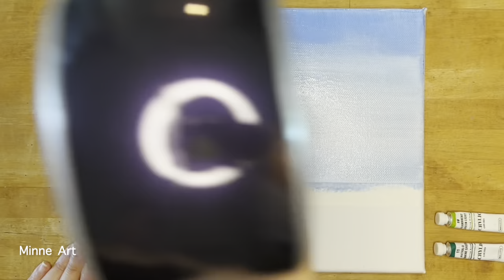Easy Poppy field Acrylic Painting ♥️ / Using Spoon 🥄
Minne Art | How to paint with acrylic | Painting Techniques
Poppy field Painting | Acrylic Painting for Beginners

붉게 물든 양귀비 꽃을 캔버스에 담아보아요 ♥️
기분좋은 시간되세요 🥰

Easy flower expression using a spoon🥄

I really appreciate everyone who watches my videos.🎨
I'm always happy to be able to share what I think are beautiful moments.👩‍🎨

Color listed on the screen
Acrylic Painting
Canvas 3F  27.3 x 22 cm

Brushes: Large Flat Brush 4cm
                Flat Brush no.3/8
                Fan Brush no.1
                Line Brush no.3